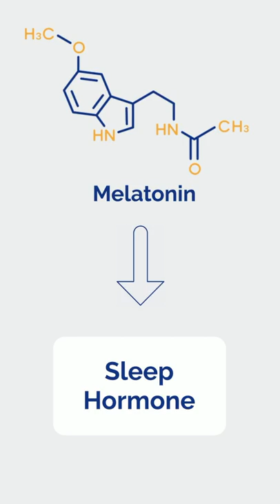5 Sleep Secrets Used by Doctors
Poor sleep is a likely culprit to your fatigue, brain fog, and irritability. These are the strategies surgeons use to optimize their sleep.

First, get bright light exposure as soon as you wake up, preferably sunlight outside. This signals it's time to be awake and starts the countdown for your body to release melatonin at night, which is the sleep hormone.

Second, the half-life of caffeine is approximately 12 hours, meaning you should avoid drinking coffee or ingesting other forms of caffeine after the morning.

Third, be consistent with the time at which you go to bed and wake up. Regardless of whether that's early or late, consistency will improve the quality of your sleep and make it easier to both fall asleep and wake up.

Fourth, your body needs to cool down by a few degrees for optimal sleep. Set your A/C and fans accordingly.

And fifth, avoid lights, particularly blue light, close to bed, as this suppresses the release of melatonin. Our eyes and brains are more sensitive at night to even a dimly lit smartphone or laptop, which can cause sleep disruption.